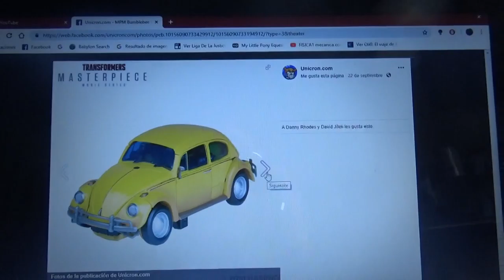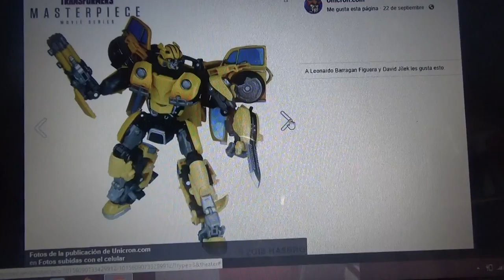Primeras imágenes de Transformers Masterpiece Movie Bumblebee VW Beetle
Esta basada en el Bumblebee de la próxima película live action de Transformers Bumblebee The Movie que se estrenará el 21 de Diciembre en Estados Unidos y el 4 de Enero acá en Latinoamérica especialmente acá en Chile